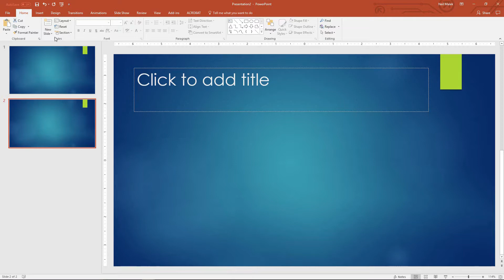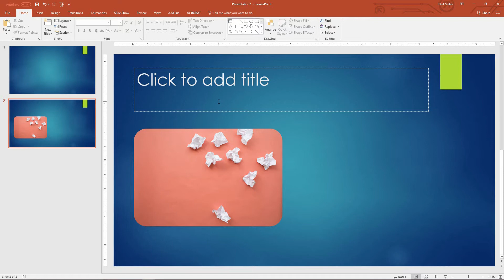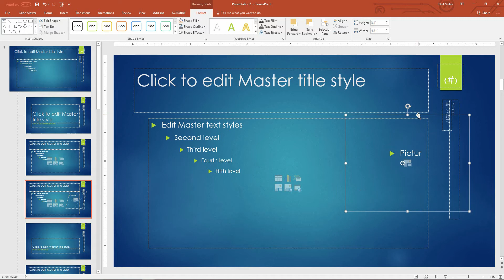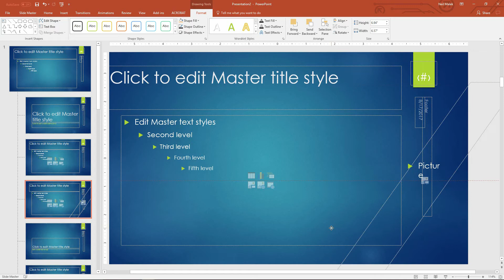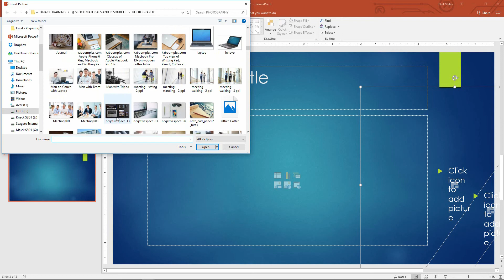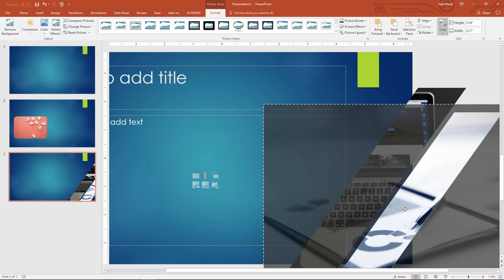Creating Custom Image Shapes and Placeholders in PowerPoint | Everyday Office 069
Do you want slides with images that default to rounded-corner rectangles, circles, diamonds, strips, or any other shape? Using Crop to Shape, editing Image Placeholders, and working with Slide Layouts, we can make that happen in PowerPoint. In this video tutorial, Neil Malek from Knack Training demonstrates two techniques for custom image shapes.

Knack Training is a software and professional development training company from Orlando, FL. Neil Malek, principal at Knack Training, records software tutorials everyday through the series Everyday Office.

Knack Training is recording their entire library to provide lifetime value through KnackCourses.com - soup-to-nuts training in Excel, Outlook, and more.